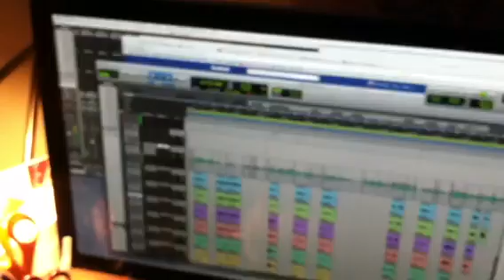10,000 Likes! New song preview and baby's first halloween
Preview for "Winners and Losers"